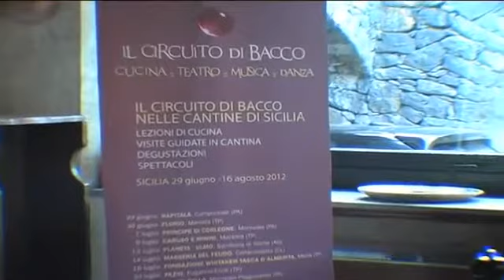Il Circuito di Bacco 2012 at Benanti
A video review of the event Il Circuito di Bacco 2012 held in Cantina Benanti. Our team would like to thank our good friends Daniela Levantino and Gabriele Mandreucci for filming and producing this fascinating film.
to find more of these fantastic movies.